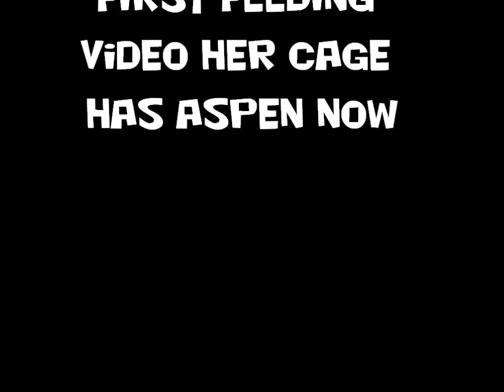Feeding baby corn snake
first feeding vid